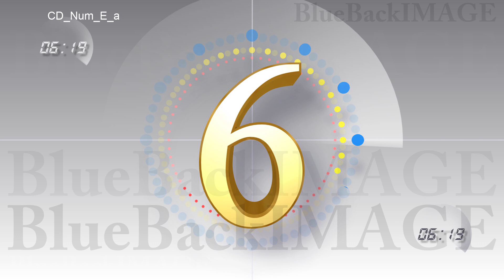Stock Footage Countdown Numbers counter timer begin start intro leader trailer CD Num E a